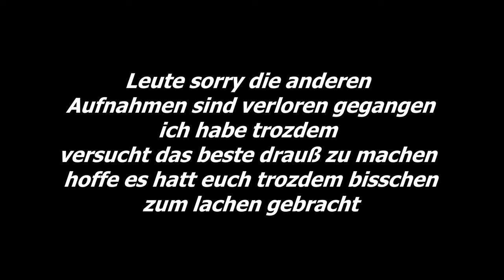Meine Schwester ist wieder BÄÄÄÄCKK 😂❤️( Geschwister Duell)